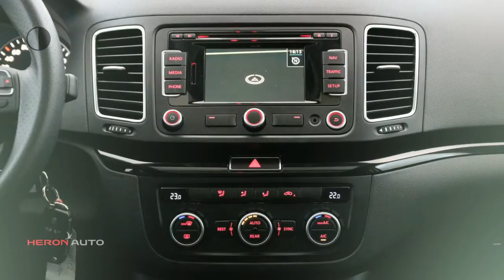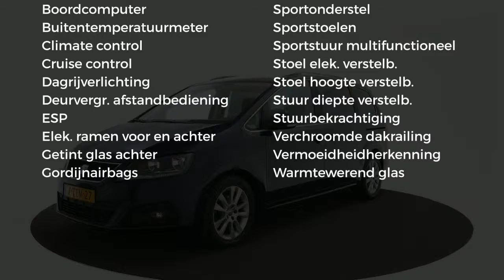Seat Alhambra 1.4 TSI 150pk Businessline Executive 7-Persoons | Panoramadak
Gem. verbruik: 7,0 l/100km
Verbruik stad: 9,0 l/100km
Verbruik snelweg: 6,0 l/100km
Emissie: 167,0 g/km
Energielabel: C

Merk: Seat
Model: Alhambra
Type: 1.4 TSI 150pk Businessline Executive 7-Persoons | Panoramadak |
Bouwjaar: 2014
Vermogen: 150 kW
Cilinderinhoud: 1.390 cc
Aantal cilinders: 4
Brandstof: benzine
Uitstootklasse: euro 5
Transmissie: handgeschakeld
Gewicht (leeg): 1.671 kg
Max trekgewicht: 1.800 kg
Carrosserievorm: mpv (5 drs)
Kleur: blauw

Accessoires:
* 12V-aansluitingen voor en in bagageruimte
* Achteruitrijcamera
* Airbag aan bestuurders- en passagierszijde
* Alarm
* Armsteun vóór verstelbaar met opbergbox
* Automatisch dimmende binnenspiegel
* Aux-in / Media-in (met USB adapter)
* Bagageruimteafdekking flexibel
* Bandenspanningscontrole systeem
* Bestuurdersstoel in hoogte verstelbaar
* Bestuurdersstoel lendesteun en rugleuning elektrisch verstelbaar
* Boordcomputer Plus (met uitgebreide functies)
* Brillenhouder in de dakconsole
* Buitentemperatuurmeter
* Centrale deurvergrendeling met afstandsbediening
* Chromen dakreling en omlijsting zijruiten
* Chromen interieurdecoraties
* Cruise Control
* Dagrijverlichting
* Dashboardkastje met koelfunctie, verlicht en aflsuitbaar
* Drie individuele stoelen op tweede zitrij verschuifbaar met Easy Fold functie
* Elektronisch Stabiliteits Programma (ESP) inclusief EBA
* Gordijnairbags
* Handrem elektronisch (ingeval van DSG inclusief Auto Hold functie)
* Knie-airbag bestuurder
* Koelvloeistoftemperatuurmeter
* Lichtmetalen velgen 17 inch (Kosta)
* Metallic lak
* Mistlampen voorzijde inclusief bochtverlichting
* Multifunctioneel stuurwiel
* Opbergvakken in de voetenruimte van de tweede zitrij
* Optische waarschuwing voor open deuren en achterklep
* Panoramisch zonnedak
* Parkeersensoren voor en achter + Inparkeerassistent
* Passagiersairbag uitschakelbaar
* Passagiersstoel inklapbaar en in hoogte verstelbaar
* Portierruiten voor en achter elektrisch bedienbaar met anti-knel beveiliging
* Radio/navigatiesysteem SEAT Media met 5'' touchscreen kleurenbeeldscherm, 8 luidsprekers, bluetooth en Dot-matrix
* Reflectoren in de voorportieren
* Regen- en lichtsensor
* Schuif-/kanteldak
* Schuifdeuren en achterklep elektrisch bedienbaar
* Spiegelhuizen en deurgrepen in carrosseriekleur
* Sportonderstel
* Sportstoelen voor
* Stuurbekrachtiging elektromechanisch
* Stuurwiel en schakelpookknop met leer bekleed
* Stuurwiel in hoogte en diepte verstelbaar
* Vermoeidheidsherkenningssysteem
* Volautomatische 3-zone airconditioning (Climatronic)
* Warmtewerende zij- en achterruiten
* Zelfdichtende banden
* Zij-airbags voor
* Zonneklep met verlichte spiegel aan passagiers- en bestuurderszijde
* Zonneschermen achterportierruiten
* NAP
* Energielabel C
Omschrijving:
Modeljaar: 2014
Wielbasis: 292 cm
BOVAG 40-Puntencheck: Ja
BOVAG Afleverbeurt: Ja

Aanbieder: